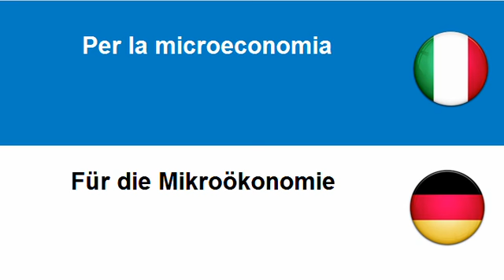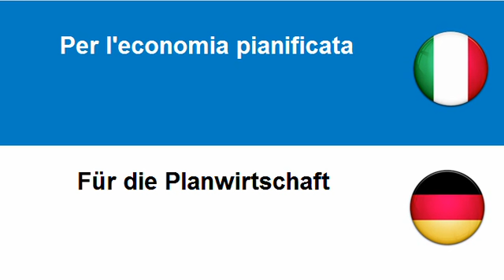Imparare il tedesco = Per la microeconomia